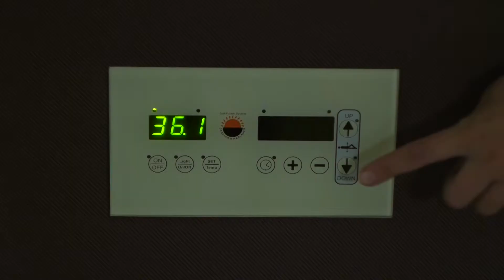Soa&Wellness комплекс в санаторно-курортном комплексе "Русь" г.Ессентуки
Soa&Wellness комплекс в санаторно-курортном комплексе "Русь" г.Ессентуки самый современный в России. Более четырёх тысяч квадратных метров площади комплекса оборудовано качественным европейским оборудованием
и продвинутыми технологиями.